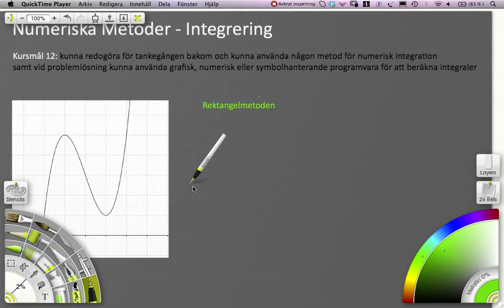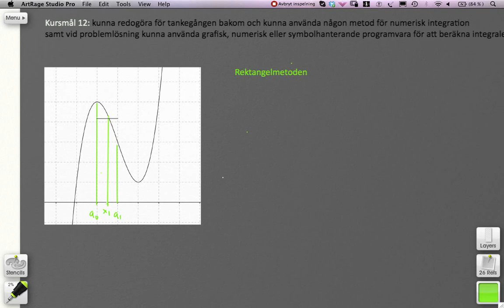Rektangelmetoden - Numerisk metod vid integrering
Kursmål 12 i Ma D:kunna redogöra för tankegången bakom och kunna använda någon metod för numerisk integration samt vid problemlösning kunna använda grafisk, numerisk eller symbolhanterande programvara för att beräkna integraler

Genomgång av rektangelmetoden, en numerisk metod för att approximera integraler.

Jag förklarar tankegången bakom metoden och härleder dess formel som finns i formelsamlingen för Ma D.